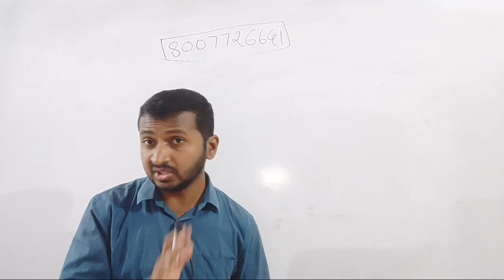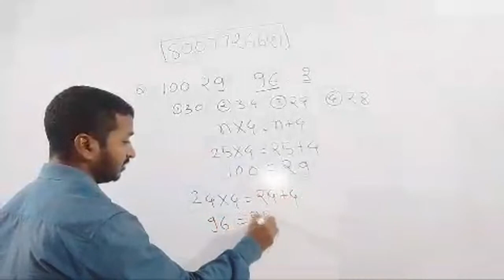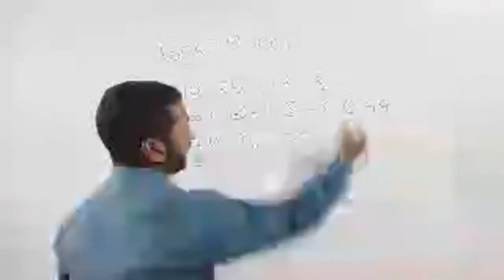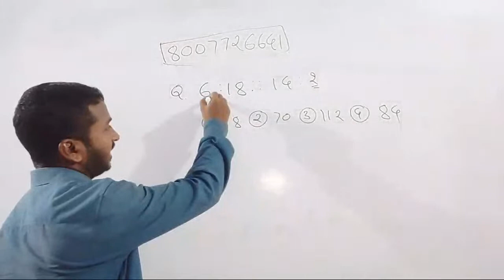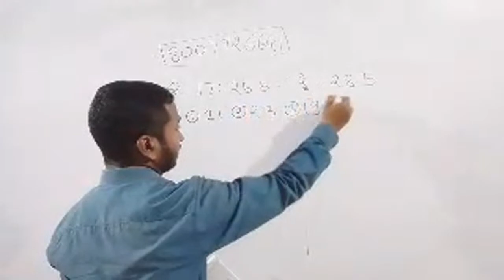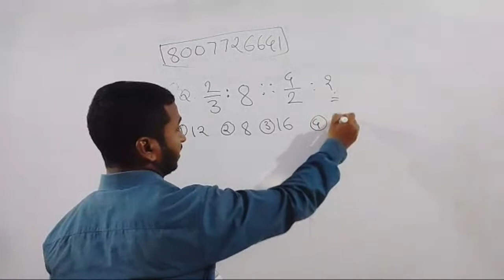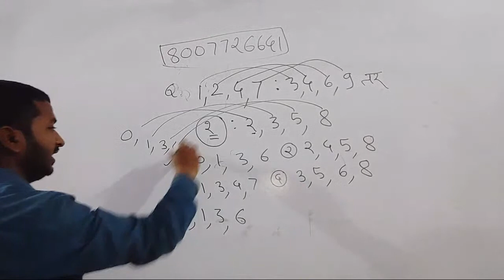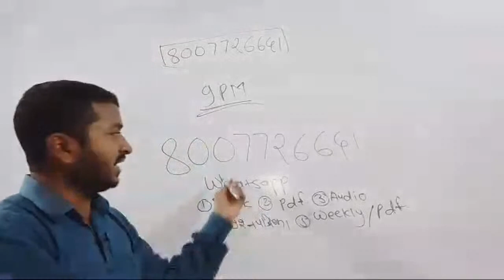महापरिक्षा बुद्धिमत्ता विशेष Reasoning Spracial #9 सहसंबंध